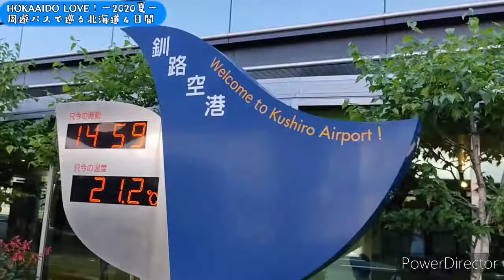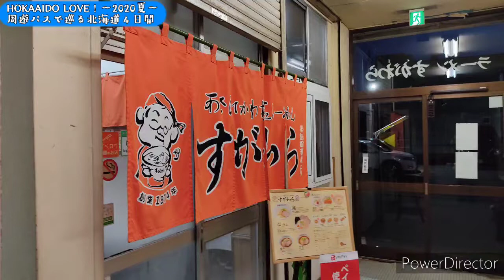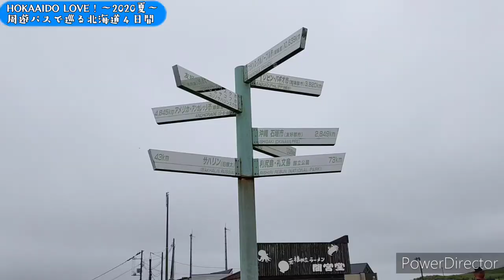【予告】HOKAAIDO LOVE!〜2020夏〜特別な周遊パスで巡る４日間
【予告】
HOKAAIDO LOVE!〜2020夏〜
特別な周遊パスで巡る4日間
近日公開予定！！
HOKAAIDO LOVE!

Anti Virus
カワサキヤスヒロさん